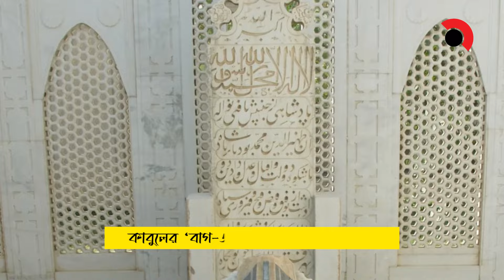বাবরের সফলতায় বড় বোনের অবদান । Khanzada Who Saved Her Brother Babur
বাবর ও উজবেকদের মধ্যে দ্বন্দ্ব সবচেয়ে তীব্র ছিল ১৫০০-১৫০১ খ্রিস্টাব্দের মধ্যে। উজকেব নেতা মুহাম্মদ শায়বানি খান বাবরকে সরমখন্দে আটক করে রাখেন। শায়বানি বাবরকে প্রস্তাব দেন যদি তার বোন খানজাদা তাকে বিয়ে করতে রাজি হন তাহলেই সমঝোতা সম্ভব।